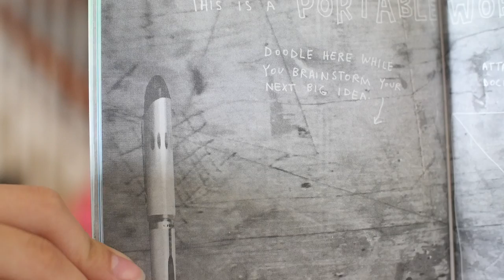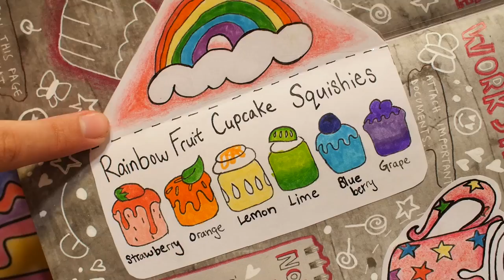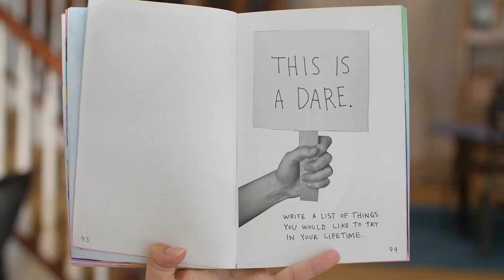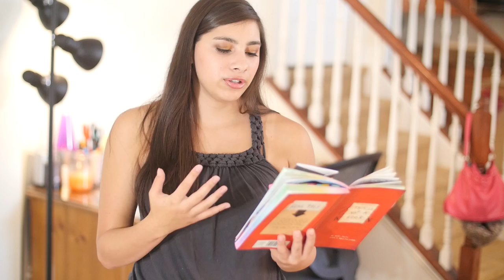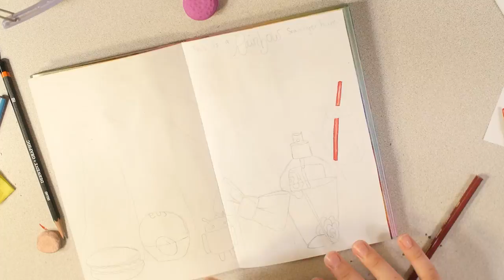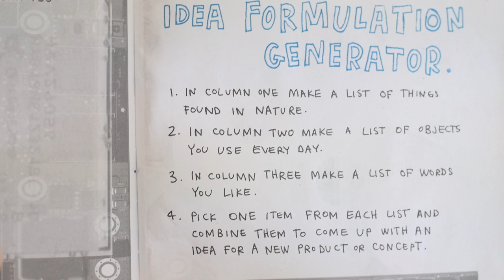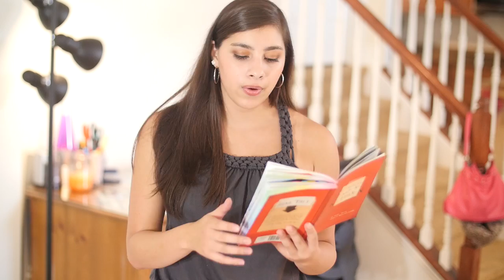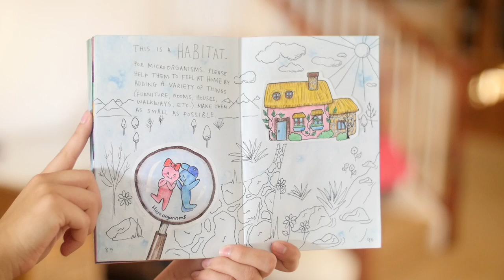This is Not a Book 2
Hey guys! So here is my next episode of this is not a book! I hope you continue to enjoy this new series, I am excited for it to continue :)

UPDATES: I have created an Instagram account after getting many many requests. There is not much on it yet, but I will be posting a lot about my progress on videos, pictures of my completed pages, pictures of squishies and random pictures of my life :).

ALSO, my squishy update #2 has already been filmed, so it should be posted in the next few days. I have started school so I now have a pretty busy schedule, BUT I am absolutely determined to make youtube more of a priority and continue to post regularly!

WHERE TO BUY MY BOOK: